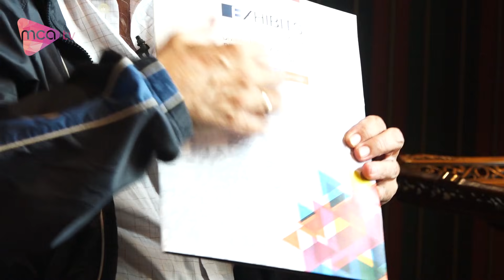Emilio Carrillo - "Visión actual del mundo" - Conversando en Positivo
En su estadía en Chile, Emilio Carrillo conversó con Edgardo Vogel para “Conversando en Positivo”, donde dio detalles de su vida, como fue su proceso de despertar producto de un accidente y sobre su visión actual de lo que está sucediendo hoy  en el planeta.

Una conversación nutritiva y entretenida donde Emilio Carrillo vuelve a entregar con su forma tan especial, información de mucha sabiduría para estos tiempos de grandes transformaciones.

¡Los invitamos a disfrutarla!

Un aporte de EXHIBITS S.A. | MCA Canal

@exhibits 2019